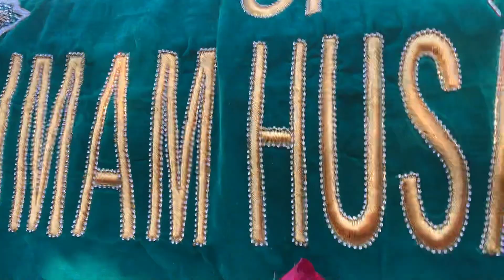Arbaeen 2021 UK: Arbaeen Procession in London | آزبعین آمام حسین لندن ۲۰۲۱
Pakistan News, Pakistan News Update, top stories, Breaking News, News, Latest News, News Update